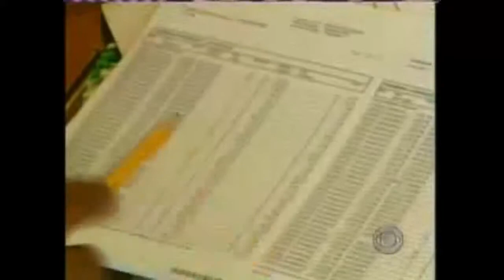Cell Phones For Soldiers CBS Evening News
Cell Phones For Soldiers featured in 2008 on the CBS Evening News and their franchise "The American Spirit."